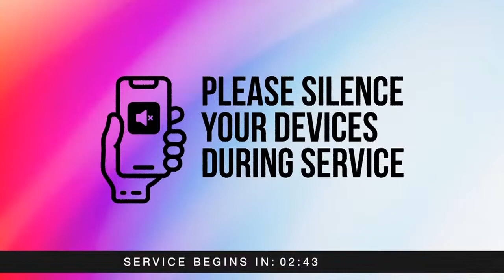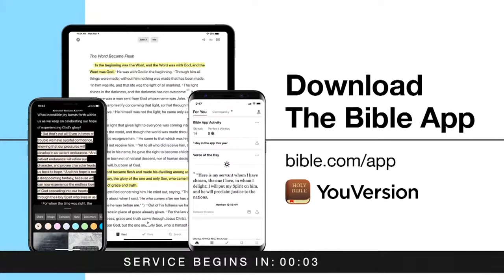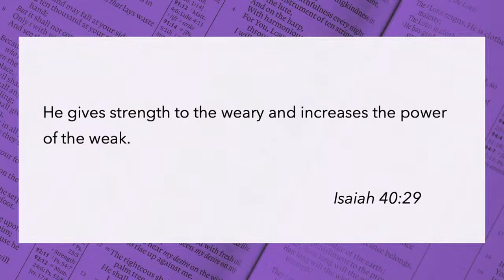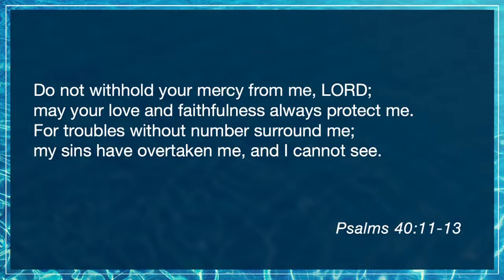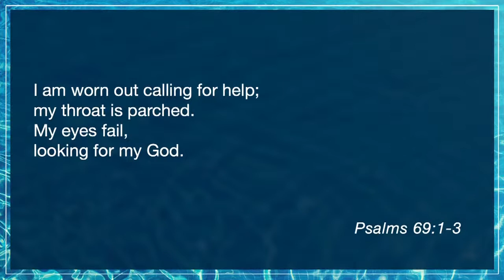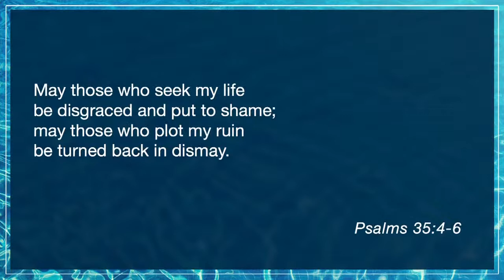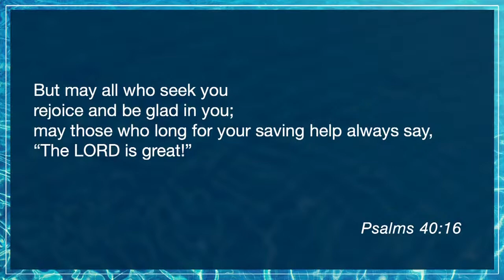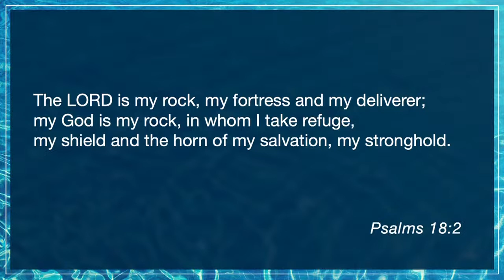7.31.2022 - 11:11AM Worship Service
Welcome to our band-led worship service here at Woodlawn, we're so happy to have you here with us today! If you'd like more information about what's going on as well as a link to this morning's sermon notes, you can send us a text message with "check" to and follow the link there. You can also check out woodlawnbc.org for events and more!